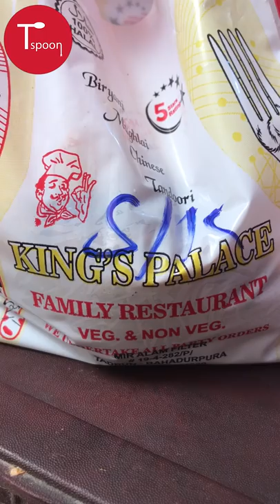Mutton Kheema Biryani from king's palace restaurant moula Ali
I have ordered Mutton kheema biryani from king's palace restaurant moula Ali by following
 best selling item in that restaurant. The Mutton kheema disappointed me to the core. Kheema was not even good to eat. It was a horrible experience.

Item : Mutton kheema Biryani
Location : king's palace restaurant, moula Ali
Price : Rs.150/-